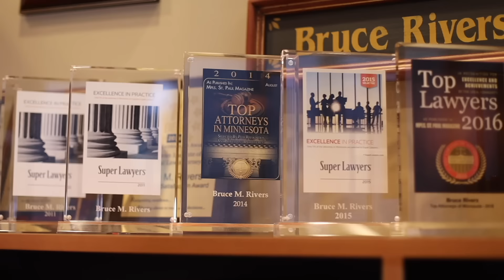Hidden Camera Catches Wife of Air Force Husband Poisoning his Coffee | Criminal Lawyer Reacts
Hidden camera catches wife of Air Force husband poisoning his coffee
Criminal Lawyer Bruce Rivers Reacts to  Woman Allegedly Poisoning Air Force Husband's Coffee